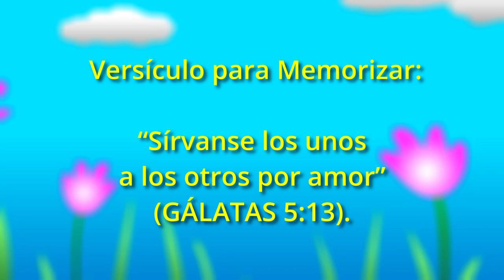EL HACHA QUE FLOTÓ - Escuela Sabática Infantes - Lección 12 - 3er Trimestre - Año A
Podemos ayudar a otros, aún en cosas pequeñas.